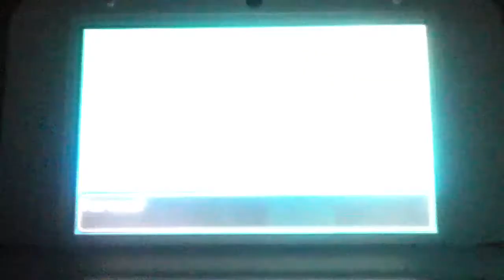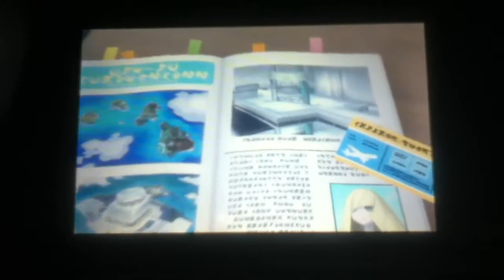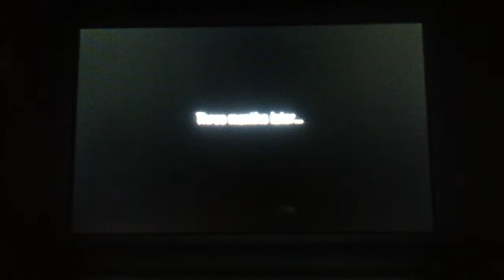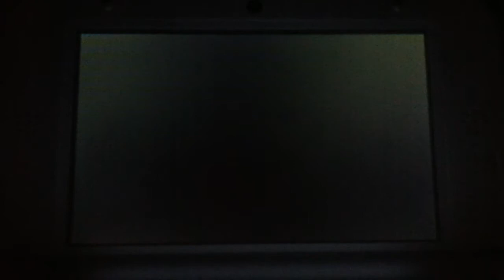Let's Play Pokemon Moon: Part 1 (Alolan Beginnings)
Welcome to brand new and the sixth adventure of my Pokemon playthroughs. Representing the seventh generation of Pokemon is the game Pokemon moon. Alola and hope you enjoy your stay in region.